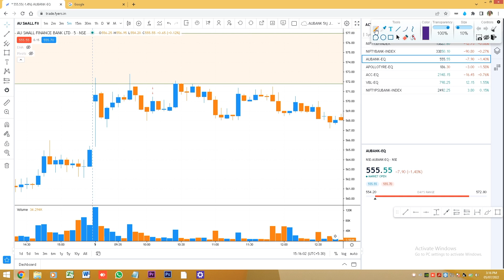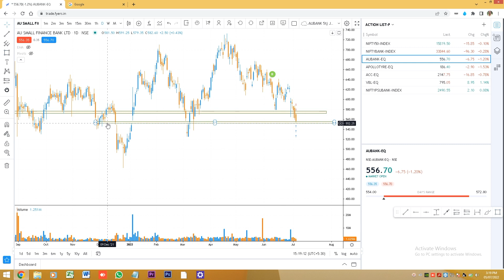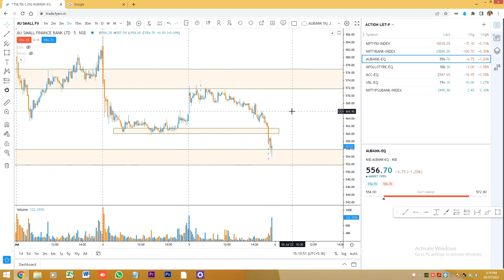LIVE TRADE - 05.07.2022 | SIMPLE SETUP EXPLAIN | RISK REWARD 1:3